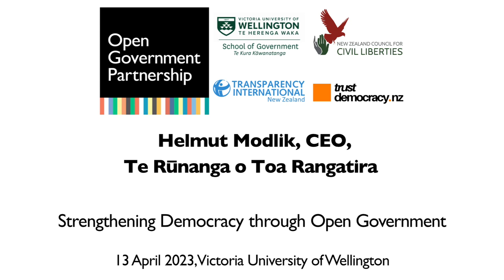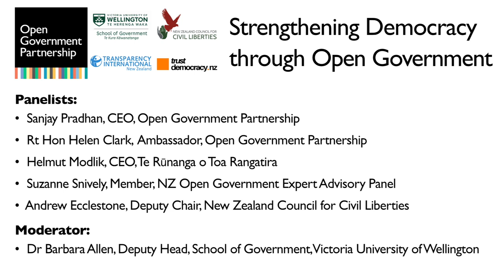Helmut Modlik speaks on Strengthening Democracy through Open Government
Helmut Modlik, CEO of Te Rūnanga o Toa Rangatira, spoke at an event in Wellington on strengthening democracy through open government.

Other videos in this playlist provide the speeches of Sanjay Pradhan, CEO of the Open Government Partnership, and Helen Clark, Ambassador for the OGP, as well as the video of the whole event. The complete video includes contributions from the other panellists and the question and answer session.

Aotearoa New Zealand is regarded by others as being one of the most transparent, least corrupt, and most democratic countries in the world. But perceptions of these issues amongst people living in Aotearoa New Zealand can diverge, and there is a risk that governments have been resting on their laurels.

The event was held at Te Herenga Waka | Victoria University of Wellington on 13 April 2023.

*Panellists:*
• *Sanjay Pradhan* - Chief Executive Officer, Open Government Partnership
• *Rt Hon Helen Clark* - Ambassador, Open Government Partnership
• *Helmut Modlik* - Chief Executive Officer, Te Rūnanga o Toa Rangatira
• *Andrew Ecclestone* - Deputy Chair, NZ Council for Civil Liberties
• *Suzanne Snively* - Member, NZ Open Government Partnership Expert Advisory Panel

*Moderator:*
*Dr Barbara Allen* - Deputy Head, VUW School of Government

* Victoria University of Wellington School of Government @VUWCommerce
* Trust Democracy @trustdemocracynz9292
* NZ Council for Civil Liberties @nzcouncilforcivilliberties126
* Transparency International New Zealand @transparencyinternationaln3320
* Open Government Partnership @OpenGovPart